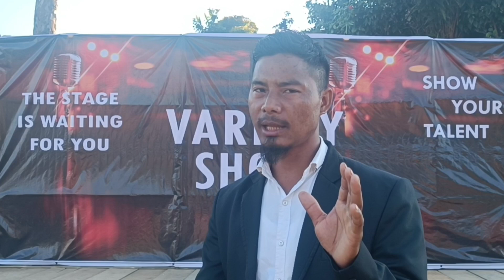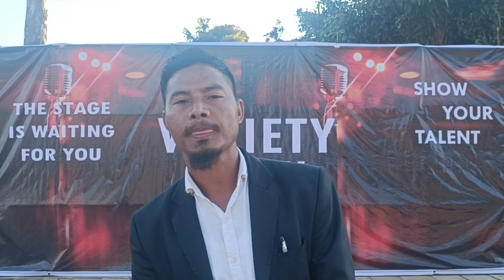Ep505:Donated ₹30000/ (thirty thousand above) to illness.helping is most important each & everyone.